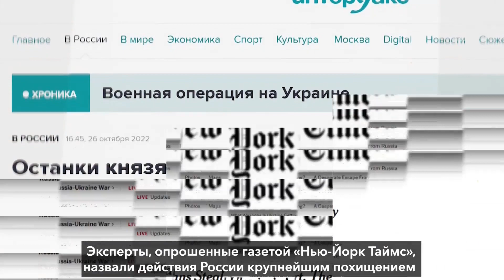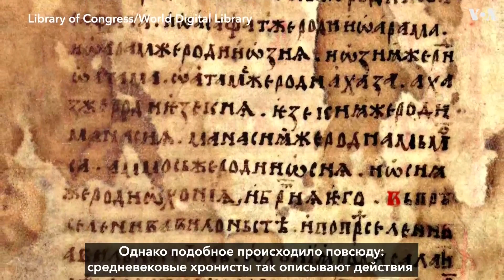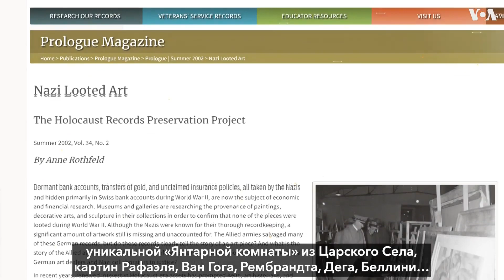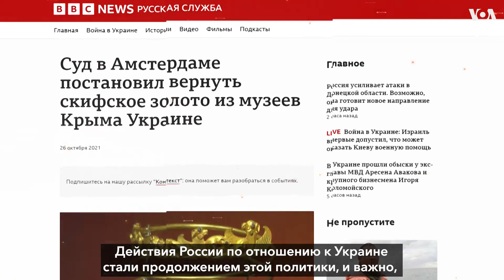Кража сокровищ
Как режим Путина следует примерам Наполеона, Гитлера и Сталина